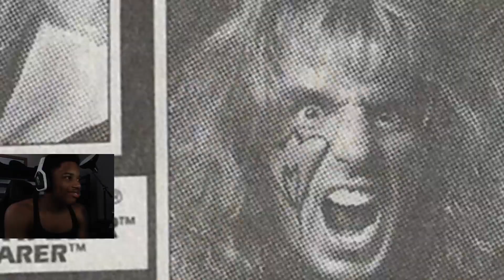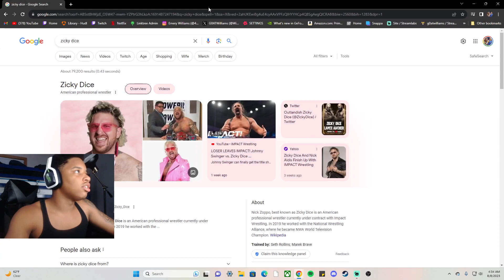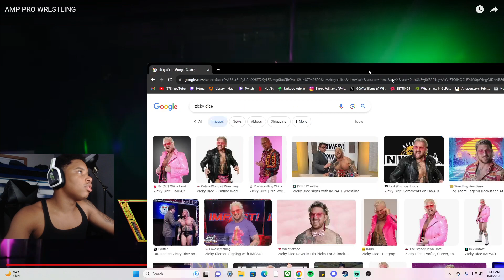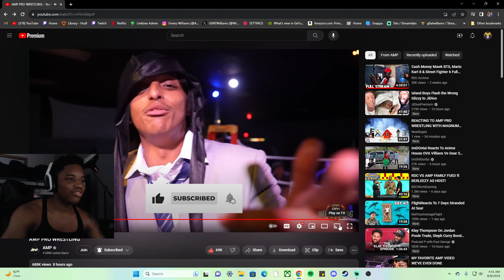AMP Wrestled Professionals!! Reacting To AMP PRO WRESTLING!!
AMP dropped a wrestling video and it was hilarious!!